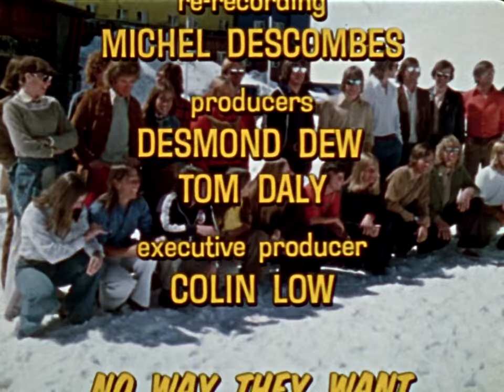No Way They Want to Slow Down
Filmmaker Giles Walker takes an informal look at how our best skiers work and live. Filmed in 1976, this short movie follows the Canadian ski team on a tight schedule in Chile and Argentina. With 2 ½ tons of equipment, speeds of up to 140 km/h, gruelling workouts and a dramatic theft, it's safe to say that downhill racing is not for the faint of heart.

Directed by Giles Walker - 1976 | 28 min